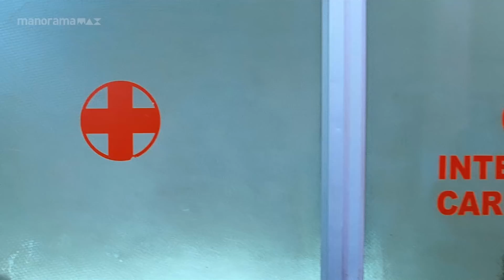ചുമ്മാ പോലീസുകാർക്ക് ചിതപേര് കേൾപിക്കരുത് ...!!!